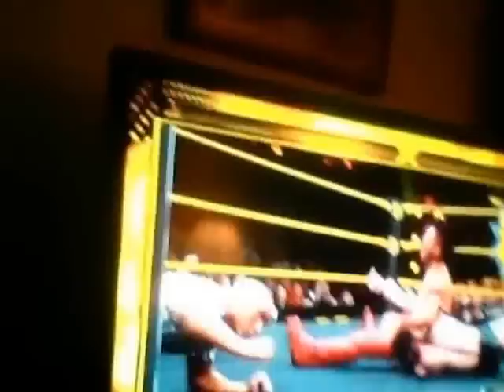Balor VS Nakamura Reactions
Reactions to The most anticipated Dream Match in NXT History,Finn Balor vs The King of Strong Style Shinsuke Nakamura.